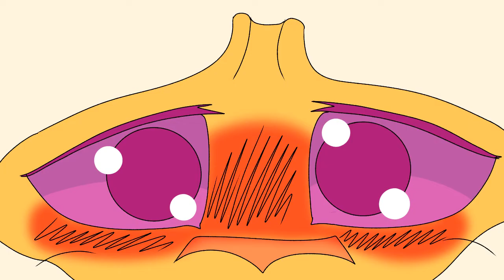.:CRUSH- MOTHPOOL ORIGINAL ANIMATION MEME:.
Hello everyone! Since day one of pride month I have been working non stop to finish this! I am very proud of the outcome and I hope it live's up to your expectations! Also before anyone asks those the pride leaves in Mothwings tail and Leafpools fur ARE NO FEATHERS! They are leaves.